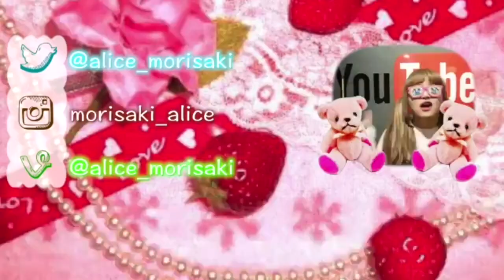再再投稿【デカキン流ダイエット】愛用のダイエット器具（？）のご紹介！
デカキンさんが愛用してるダイエット器具の紹介www
※何度も上げ直してしまってごめんなさい。
動画のバグで２回繰り返されてて早めに見つけられたのでよかったです（ ;  ; ）すみません（ ;  ; ）（ ;  ; ）

おふぃしゃるぶろぐ(blog)♡